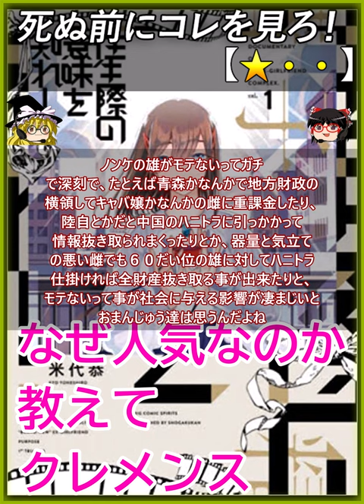【★・・】往生際の意味を知れ【死ぬ前にコレを見ろ レビュー あらすじ】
0:00 あらすじ / レビュー
往生際の意味を知れ、☆１

この漫画はおまんじゅうたちに
とっては意味の分からない漫画です、
しかしシナリオややっている事が
ドラマでも再現できる作品なので、
ジパングのドラマコンテンツ産業と
してはありがたい作品

あらすじは、リアルクレヨンしんちゃん
みたいな仲睦まじい家族漫画が大ヒット
した親を持つこじらせた人族の雌が、
お前の描いている作品には私とかが
出てきて仲睦まじい感じに描いてうちの
家族って、こんなに素敵家族なんですよ！
てやってるけど実際は全然そうじゃねー
じゃん！って激おこぷんぷん丸した中の
ひとの雌が、自分の事を岡惚れしている
馬鹿な雄に製紙を提供してもらって妊娠
して爆弾投下してお前のキャリアめちゃくちゃ
にしてやるからな！っていう非生産的な
復讐漫画

この漫画のよくわからない部分は、なろう系
とかにあるざまぁ系漫画は初めの一話とかで
人族をクッソ激烈に屑に描くとかする胸糞
表現をして読者のカタルシスを溜め込ませる
んだけど、この漫画ってこの拗らせ雌の家族
が別にクッソ激烈に胸糞なわけじゃなくて
ほんとうによくある家族中が不仲なだけの
作品で、施設で育ちましたとかの人族と相対的
に評価すると、そこまでする事か？って思ちゃう
んだよね

次に、この拗らせた雌に未練たらたらなモテ
ない粘着系の雄がメインキャラとして出てくる
んだけど、こいつがオタサーの姫にお熱を上げる
雄って感じで、お前とはおせっせしません、でも
製紙よこせ、っていう一方的に搾取されるのを
喜ぶどM設定なんだけど、モテないって悲惨だな
って思うのぜ

なんかのなろう系でもモテないおっさんが低品質
の雌にせっせと貢くんしてその低品質に切られた
後に激おこぷんぷん丸する漫画かなんかがあったんだ
けど、人族の雄って９０％位はモテないらしいん
だけど、『ぼくは愛を証明しようと思う』 とかで
も示唆されているしジパングの現象を見ててもお
もふ事なんだけど

ノンケの雄がモテないってガチ
で深刻で、たとえば青森かなんかで地方財政の
横領してキャバ嬢かなんかの雌に重課金したり、
陸自とかだと中国のハニトラに引っかかって
情報抜き取られまくったりとか、器量と気立て
の悪い雌でも６０だい位の雄に対してハニトラ
仕掛ければ全財産抜き取る事が出来たりと、
モテないって事が社会に与える影響が凄まじいと
おまんじゅう達は思うんだよね

ぶっちゃけ超絶なんちゃら芸能人の○○＝サン
も、一般人の雌でもおまんじゅう達でも剥けば
等しくおんなじなのぜ、別になにかそこに大きな
差異があるわけじゃないのぜ

せいぜいつぶあんかこしあんか？程度の違いで
しかないからね

この漫画でもこの主人公のどＭで貢君はせっせこ
拗らせ雌の奴隷に志願してて、『自分どＭっす！貢のが最高に会館っす！』とかって表現があれば
いいけど、そうじゃなくてなんかワンチャン
狙っている感じがチグハグで非合理的な事が理解
できないおまんじゅうたちはその雌そこまでコストかけるほどの雌か？って思うんだよね

そいつが浪費したリソースをどこか他のもっと
器量と気立ての良い雌を探してそこに投資する
とかに使ったほうがよっぽど生産的だと思うの
ぜ

世の中ってのはアメリカ大統領だろうが、宇宙
飛行士だろうがＭＢＡのスター選手だろうが
代替え可能だからね、ましてやそれくらいの価値
のない量産型にそこまでコストかけるってのが
意味不明な作品

でもマジで意味不明で、さっぱりち
んぷんかんぷんですってこんな長文したためる
くらいの、うちらにとって意味不明なのに
ドラマ化したりするっていうマジで
スゲー作品なのぜ

まぁうちらが良いっていう作品が必ずしも世間
一般の平均を示唆しているわけじゃない、おま
んじゅうが言うならそうなんだろうな、お前の
中ではな、ってやつだから
【注意 - NOTE】
Let's play !! - ゲーム実況